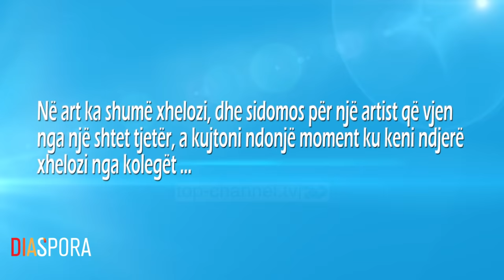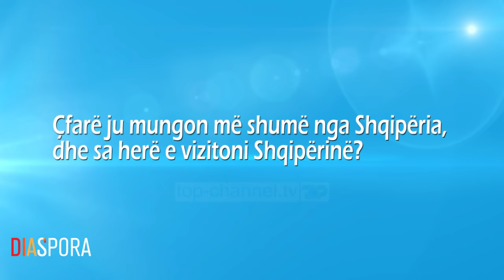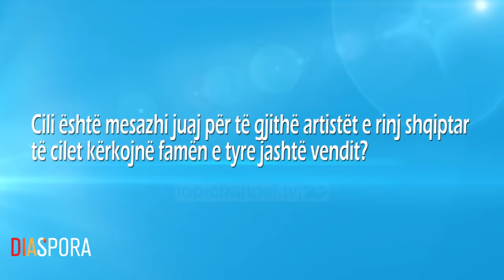Danilo Zeka: Jam ndjerë keq kur habiteshin grekët që jam shqiptar. Xhelozi, diskriminim kam patur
Në episodin e rradhës i ftuar në emisioni "Diaspora" solisti i trupës së baletit në Athinë Danilo Zeka ka rrëfyer jetën e tij në Athinë, dhe si rastësisht vajti gjatë luftës në vitin 1997.
Danilo Zeka lindi në Tiranë, studimet i larta i kreu  në Akademinë e Arteve dhe më pas vazhdoi studimet në Grand Théâtre de Genève, Zvicër. Ai u bashkua me trupën e baletit  kombëtar të operas në Greqi në vitin 2001 dhe në vitin 2007 u bë solisti kryesor. Ishte viti 1997 i cili do t’i ndryshonte jetën dhe karrierën e tij. Gjatë luftës në Shqipëri ai nuk arriti të siguronte vizë nga ambasada e Zviceriane në Tiranë, pasi ambasadat ishin të mbyllura,  dhe e vetmja mundësi që i’u dha ishte një ftesë nga një koreograf shqiptar në Greqi për të qenë i ftuar në një shfaqje. Ai realizoi disa audicione deri në pranimin në trupën e baletit në teatrin e operas dhe baletit në Athinë. Danilo prej 22 vitesh jeton në Greqi.
Danilo Zeka  ka punuar me shumë koreografë prestigjioz në role të tilla si Siegfried (Swan Lake), Lensky ( Eugene Onegin), Albrecht (Giselle), Don Basilio (Don Kishoti), Colas (La Fille mal gardée), Love (Canto General), Kai (Mbretëresha e dëborës), Don José (Carmen), Princi Alexei (Arrëthyesi),Romeo (Romeo dhe Xhulieta) etj. Ai ka interpretuar  në balete të tilla si Les Sylphides, Boléro si dhe ka marrë pjesë në evente të shumta në Greqi dhe jashtë saj.